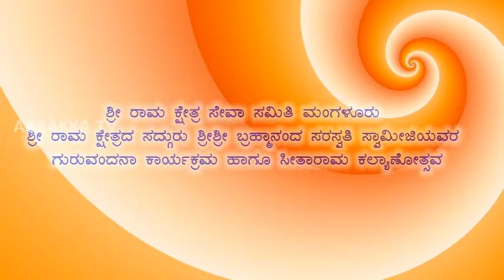ಮಂಗಳೂರು ಪುರಭವನದಲ್ಲಿ ಕನ್ಯಾಡಿ ಶ್ರೀಗಳಿಗೆ ಗುರುವಂದನೆ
ಮಂಗಳೂರು ಪುರಭವನದಲ್ಲಿ ಶ್ರೀ ಸೀತಾರಾಮ ಕಲ್ಯಾಣೋತ್ಸವ